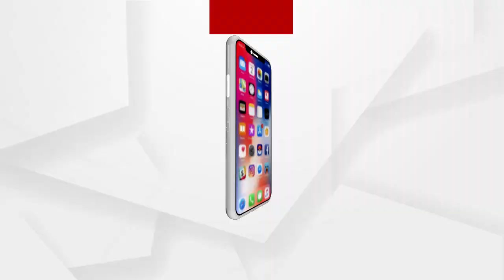ପ୍ରଧାନମନ୍ତ୍ରୀ ଆବାସ ଯୋଜନାକୁ ଚଞ୍ଚକତା କରି ବିଜୁ ପକ୍କା ଘର ନାମରେ ହଡ଼ପ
କେନ୍ଦ୍ର ସରକାର ଦେଉଥିବା ପ୍ରଧାନମନ୍ତ୍ରୀ ଆବାସ ଯୋଜନାକୁ ଚଞ୍ଚକତା କରି ବିଜୁ ପକ୍କା ଘର ନାମରେ ହଡ଼ପ କରି ପ୍ରଧାନମନ୍ତ୍ରୀ ଆବାସ ଯୋଜନା ପାଇଥିବା ହିତାଧିକାରୀଙ୍କ  ଘର କାନ୍ଥରେ  ପୋଷ୍ଟର ମାରୁଥିବା ପ୍ରତିବାଦ ରେ ଆଜି ଖୋର୍ଦ୍ଧା ଜିଲ୍ଲା ବାଣପୁର ବ୍ଲକ ସମ୍ମୁଖରେ ରାଜ୍ୟ ସରକାର ଦେଇଥିବା ମିଛ ଚିଠିକୁ ପୋଡା ଜଳା କରି ବିକ୍ଷୋଭ ପ୍ରଦର୍ଶନ କରିଛନ୍ତି ଭାରତୀୟ ଜନତା ପାର୍ଟି ...
ଅଧିକ ଖବର ପାଇଁ ଡ଼ାଉନଲୋଡ କରନ୍ତୁ “Argus News” ଆପ୍